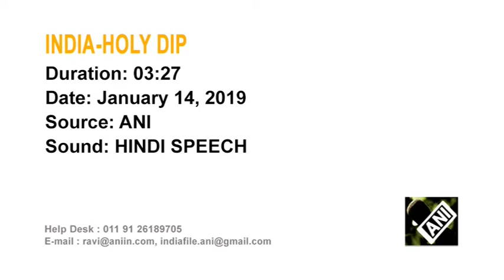14 Jan, 2019: Hindus in India take holy dips, fly kites to celebrate harvest festival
14 Jan, 2019 (ANI): Hindus in India take holy dips, fly kites to celebrate harvest festival